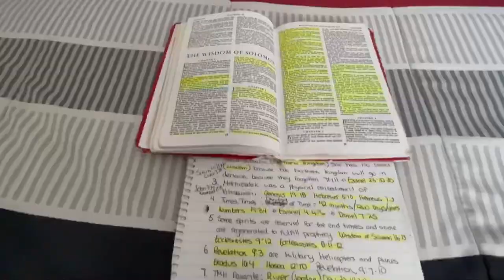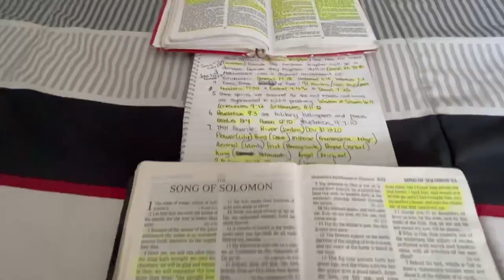“Song Of Solomon” (official video) @Zamran - Topic